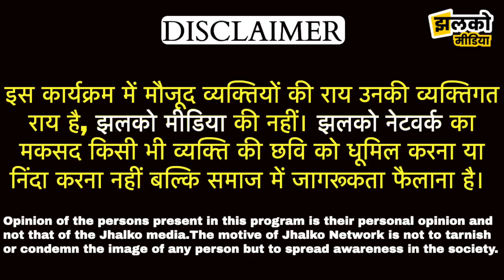सचिव बने मुस्ताक खान से खास बातचीत, सरकार की योजनाओं के लिए देखें क्या बोले ~ Churu News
Produced By: Jhalko Churu
Edited By: Amit Ji
Reported By: Kiran Ji
Cameraman :